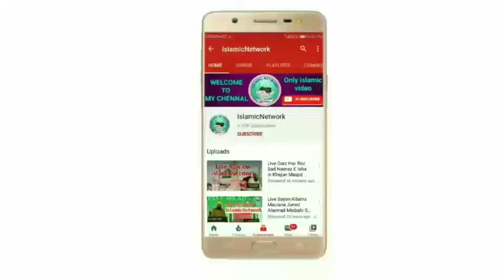माँ-बाप के सामने जबान जलाने को नसीहत|Sayyed Aminul Qadri shahb|Islamic Network |SDI channle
Sawab Ki Niyyat Se Aage Share Kare